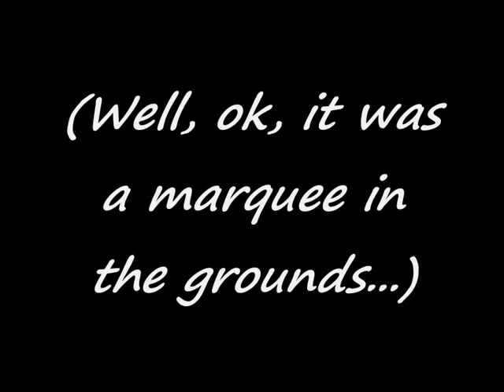Highworth/Knatchbull Prom 2008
erm, photos and stuff.